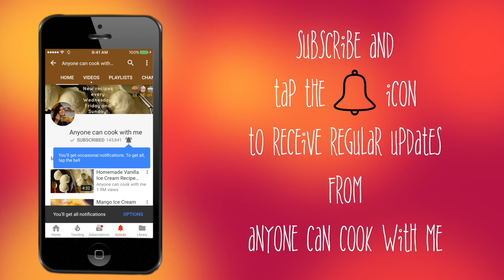Dal Palak Recipe | How To Make Dal Palak Dhaba Style |Chana Saag Recipe In Hindi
The best way to sneak in iron and protein in your kids meal at the same time: chane wali dal ka saag.

The benefits of spinach and its iron, protein packed chana dal, when cooked this way make for a beautiful dish that your kids will definitely love!

So learn how to make chana dal saag at home now!

Ingredients:

1 tbsp oil
2 medium sized onions chopped
1 tbsp ginger chopped
1/2 tsp salt for sauté of onion
4-5 tomatoes (medium sized) chopped
2 chopped green chillies
1 cup channa dal(soaked and washed)
spinach 2 bundles

2 tbsp desi ghee for tadka
2 dried red chillies

For more,

anyonecancookwithme.blogspot.in